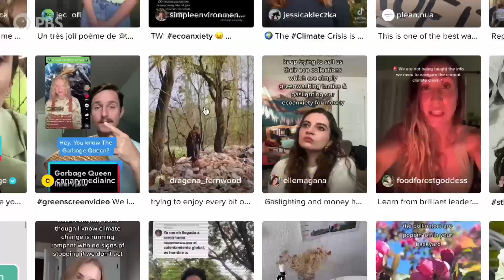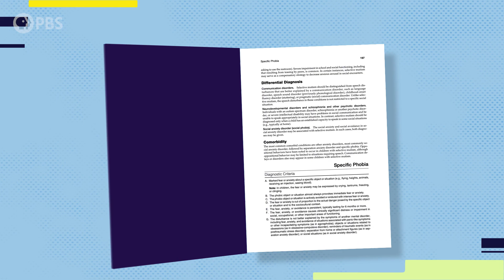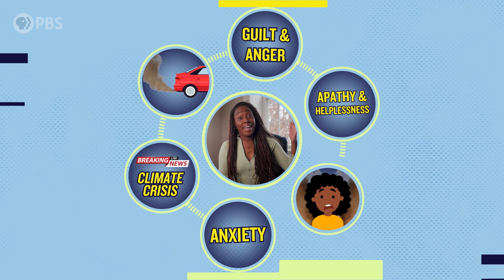Got Climate Anxiety? You’re not alone.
Climate change anxiety, a spike in distress or fear about the effects of climate change, is an emerging mental health challenge. And if you’re part of the more than two-thirds of Americans who experience some form of it, you might be wondering what you can do to feel better. Maybe you’re a candidate for climate-aware therapy? Or how about getting involved in climate action? In this episode of Vitals, Sheena answers all this and more, with the help of Britt Wray, a researcher studying the intersection of  climate change and psychology, and Merryl Reichbach, a climate-aware therapist.

Check out, Women of the Earth, a show on PBS Terra about women who are finding unconventional ways to heal the earth from climate change.

::Merryl Reichbach::
Clinical Social Work/Therapist, LCSW, MA, MSW

This episode of Vitals is licensed exclusively to YouTube.

To find out if you live in a flood zone check out